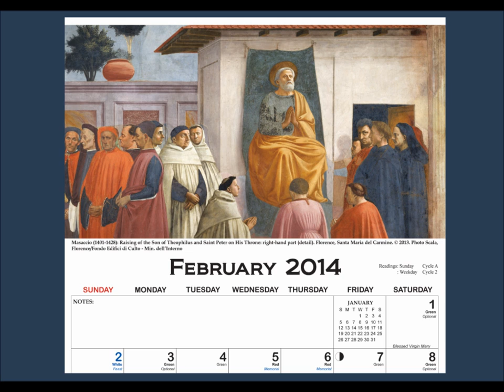Columban - Calendar Art Guide - February 2014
Detail of Raising of the Son of Theophilus and Saint Peter on His Throne by Masaccio (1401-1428)

Masaccio's great fresco cycle of the Life of St Peter was commissioned for the Brancacci family chapel in the Carmelite church of Santa Maria del Carmine. The scene known as St Peter Enthroned recalls the legend of how the saint miraculously raised from the dead the son of Theophilus, ruler of Antioch. Theophilus promptly converted and expressed his gratitude by building a magnificent church for the Christian community of Antioch. According to tradition, St Peter occupied the "throne" as bishop in the city for seven years. Masaccio sets the story in his own world of fifteenth-century Florence. The apostle sits elevated, supposedly so that all the people could see their leader clearly. Amongst the men below him, we can identify Carmelite friars and even the artist himself, for the figure at the right of the saint
who looks out to the viewer has been identified as Masaccio. Through gestures and expression the group gathered below the enthroned bishop express a mood of thoughtful reverence. Masaccio's direct gaze intercepts the viewer's. In this moment of imaginary encounter our different world's temporarily meet. Our prayers unite with those of all who have gone before us.

About:
The Columban Calendar is well known for its traditional religious paintings and liturgical information. The first Calendar was produced in 1923, the year Vegemite hit Victorian tastebuds. The iconic calendar has become a feature in homes to generations of Australians and New Zealanders and is a major fundraiser for St Columbans Mission Society.

The 2014 Art Guide explanations have been compiled by Claire Renkin, well-known art historian and lecturer at Yarra Theological Union and has been recorded by Dr. Rachael Kohn, author and public speaker, and most well known for her ABC Radio National program, 'The Spirit of Things'.